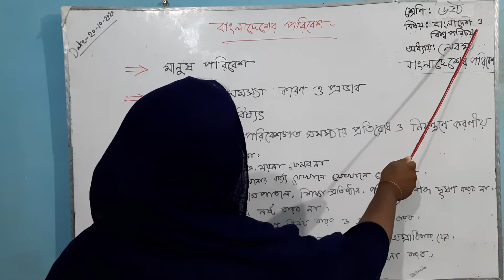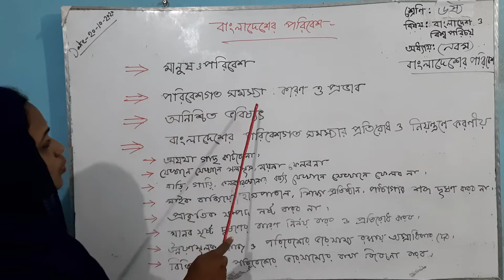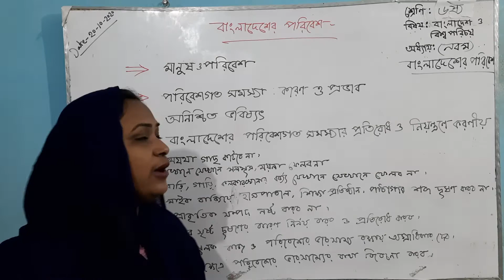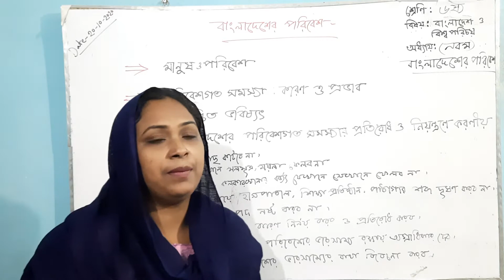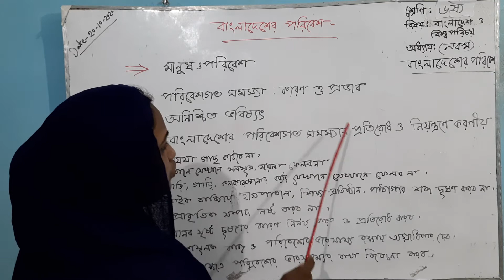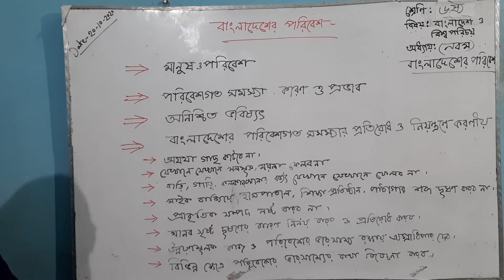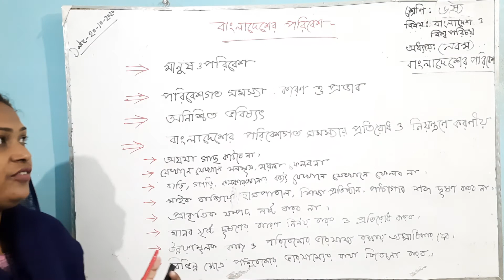Class-6, Bangladesh & Global Studies